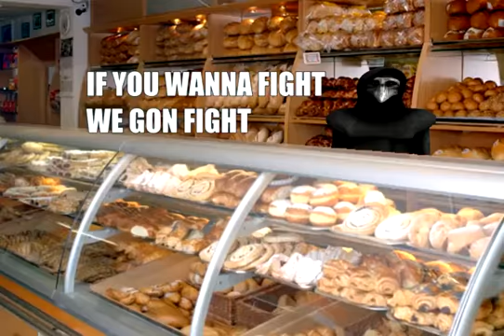Scp at 3AM